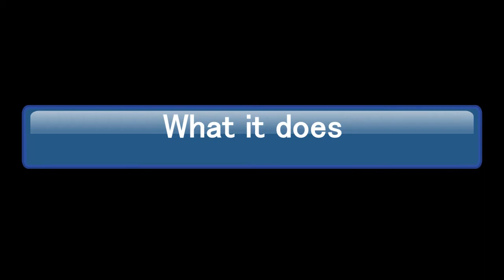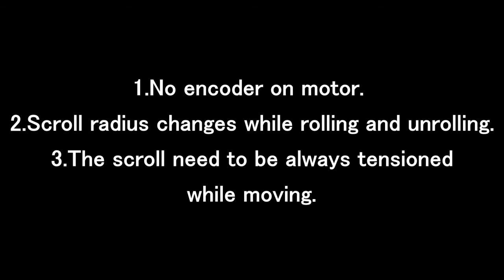Emotional face robot (Maker Faire Tokyo 2017)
A small project made for Maker Faire Tokyo 2017.
Yeah, 2017.
I kept forget editing a video for this project. And today I finally pushed myself to do it.

It is a small 3d printed robot using Arduino and Raspberry Pi.
It can change its face rapidly by turning a scroll of paper, like an old tape recorder.
When not moving, it consumes no energy. Very environmentally friendly. Like an e-ink display.
It is possible to display colorful faces if you have ability to do illustration. Unfortunately I am not good at it.
The content of faces can be drawn by anybody who knows how to draw. Which means changing the face contents requires no programming knowledge.

To express an emotion of the robot, a traditional display is not necessary, because human can still read robot emotion even if it only has few LEDs. But if user want to edit robot's facial expression, user need some programming knowledge or photoshop knowledge. Not everyone has those knowledge, so I thought about making an emotional robot that have user-defined faces, without programming knowledge or photoshop knowledge.